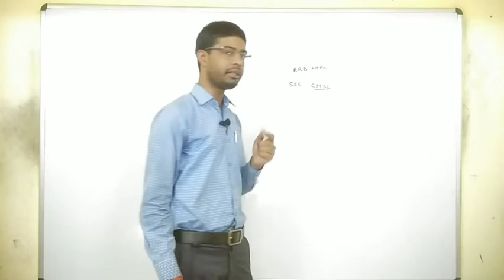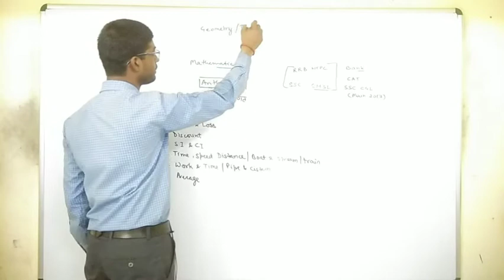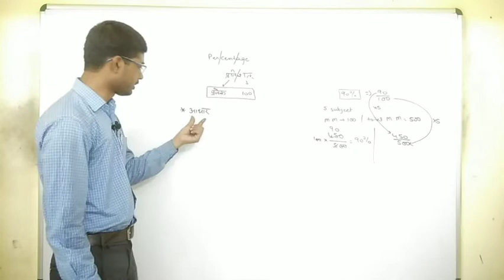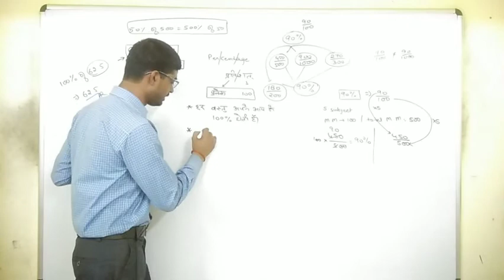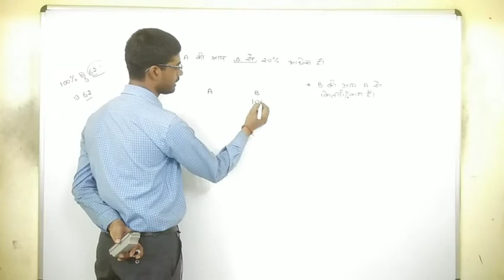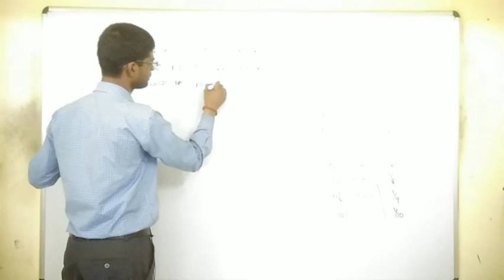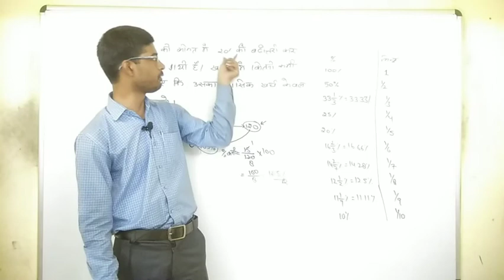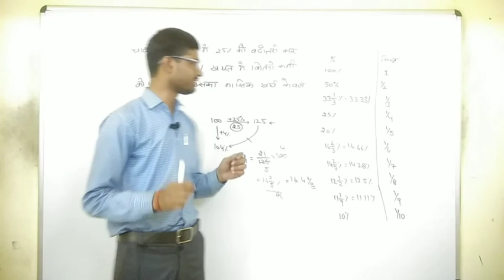Maths : Percentage : Part - 1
In this video Spardha Academy faculty has discussed about the basics of Percentage which is the base of all Govt. Exams.